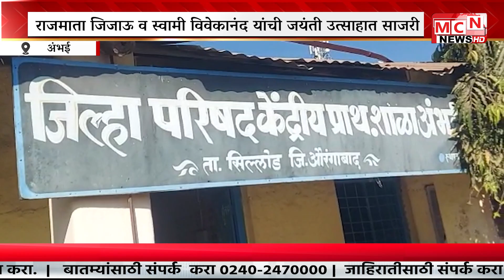MCN NEWS | अंभई ग्रामपंचायत कार्यालय राजमाता जिजाऊ स्वामी विवेकानंद यांची जयंती उत्साहात साजरी